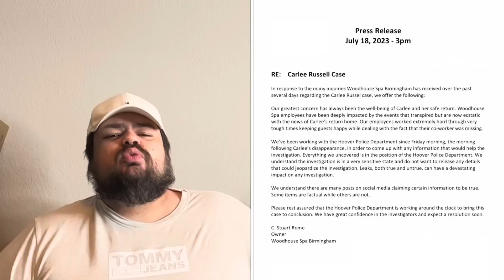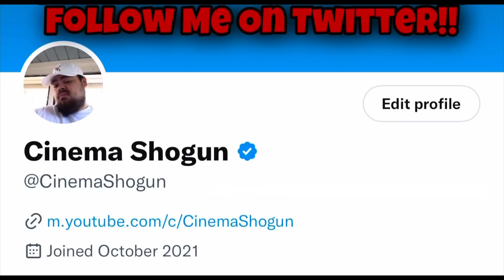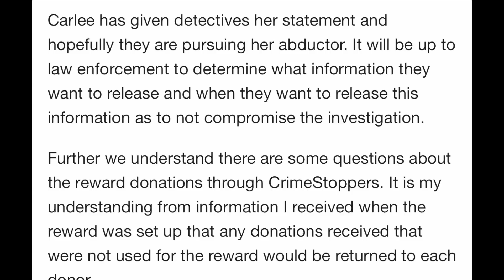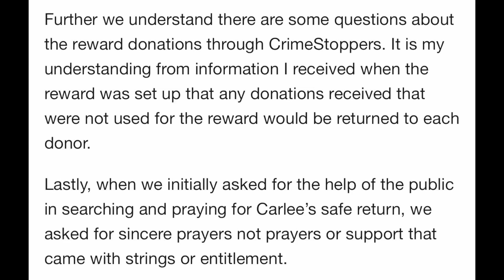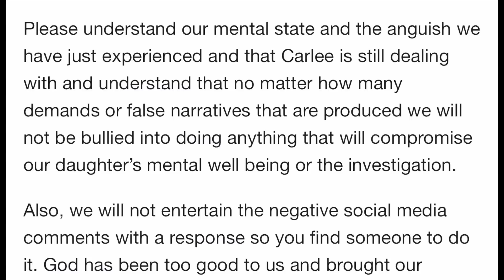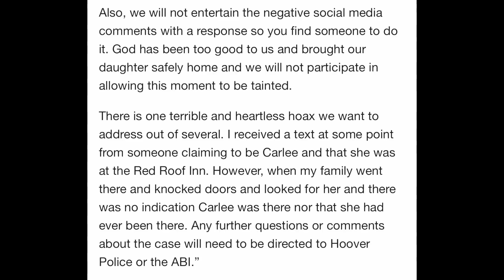BREAKING! Carlee Russell Mom ADMITS The Truth In NEW Statement They LIED About The Red Roof Inn !!!